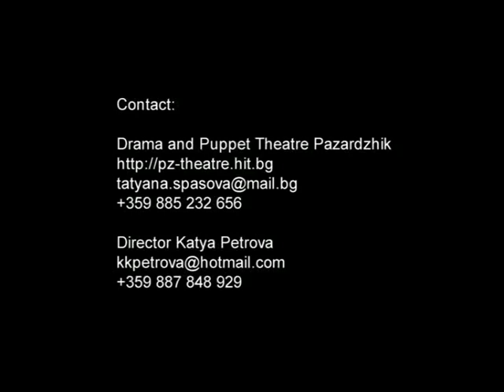Tzar Shushumiga Trailer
Puppet theater performance "The Mousy King" - trailer.
By Konstantin Iliev
Director: Katya Petrova
Design: Rin Yamamura